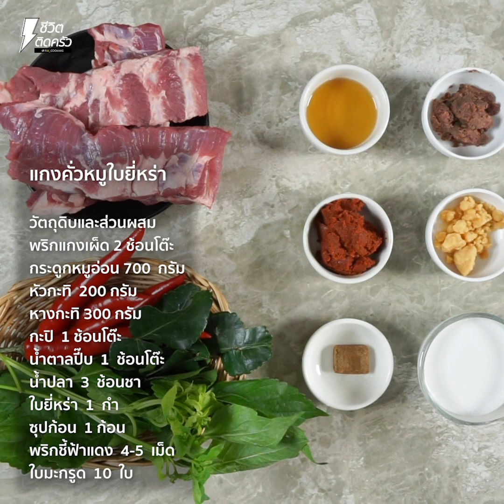[แจกสูตร] แกงคั่วหมูใบยี่หร่า - ชีวิตติดครัว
สวัสดีค่าาชีวิตตดิครัววันนี้ขอเสอนเมนู แกงคั่วหมูบยี่หร่า เมนูนี้ใครที่ชอบทานแกงคั่วต้องติดใจแน่นอนละ แกงคั่วใบยี่หราหอมๆ รสเข้ากันดีกับกะทิมันๆ กระดูกหมูอ่อนนุ่มๆ คือเริ่ดมากก ทานกับข้าวสวยยิ่งดีกันไปใหญ่ ถ้าใครพร้อมแ้วมาเตรียมวัตถุดืบให้พรอ้มตามนี้แล้วมาลงมือทำกันได้เลยค่าา

พริกแกงเผ็ด   2  ช้อนโต๊ะ
กระดูกหมูอ่อน 700  กรัม
ใบยี่หร่า  1  กำ
ซุปก้อน  1 ก้อน
พริกชี้ฟ้า  4-5  เม็ด